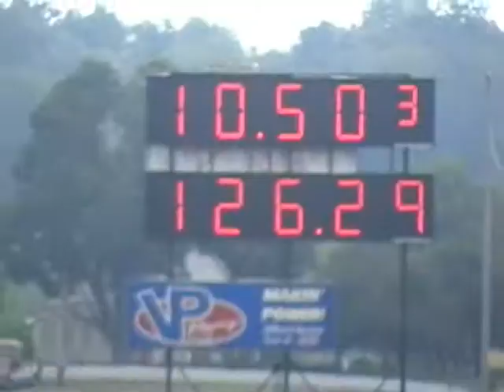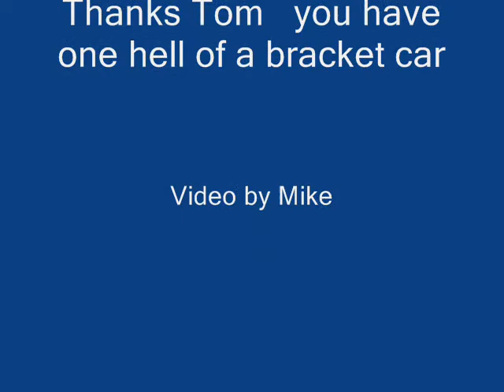Tom Bettiker 7 15 09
first 2 time trials for Tom, very nice work ona  wheels UP, launch on his second pass.
Way to go TOM, Hey buddy trade in that Slush box, Stick shift racing is FUN, Wheels UP, check out some of my POS video.